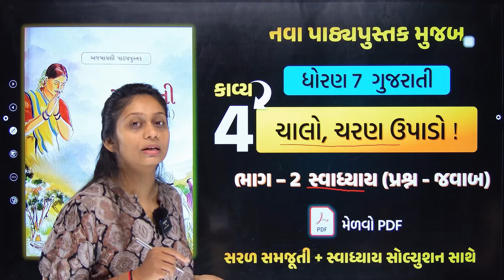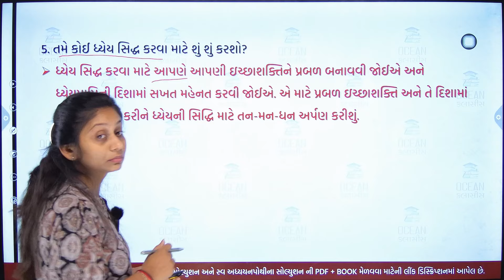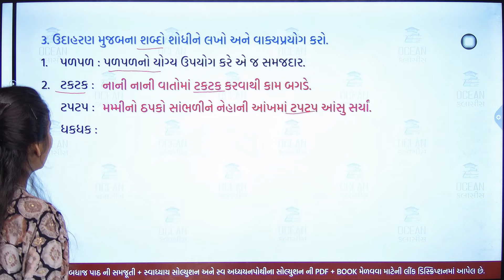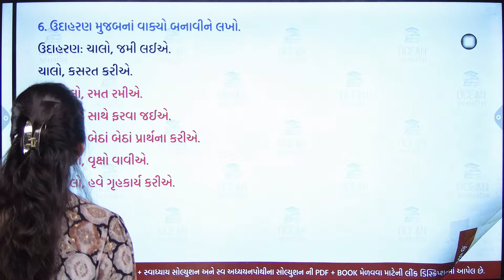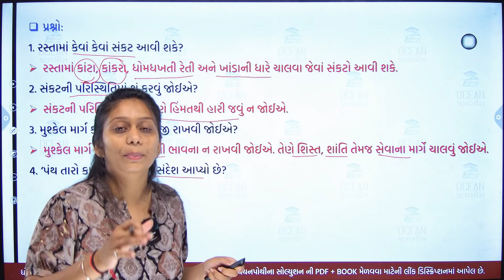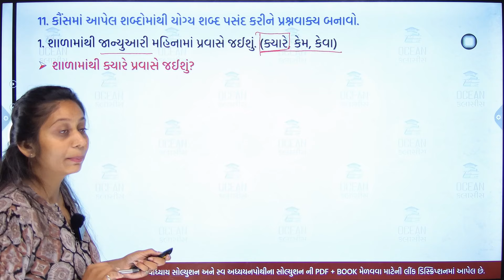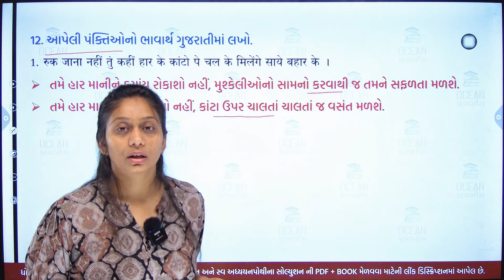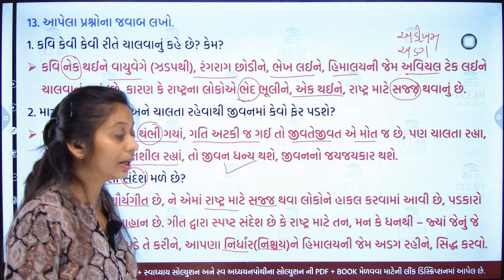std 7 gujarati ch 4 part 2 new book | dhoran 7 gujarati paath 4 | ધોરણ 7 ગુજરાતી પાઠ 4 ભાગ 2 | guj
∎ ધોરણ 7 ગુજરાતી સ્વ અધ્યયનપોથી સોલ્યુશનના  વિડીયો જોવાની લિંક 👇👇
⇒ Coming Soon

∎ ધોરણ 7 ગુજરાતી સ્વ અધ્યયનપોથીના બધાજ પાઠના સોલ્યુશનની PDF માટેની લિન્ક  👇👇
⇒ Coming Soon

std 7 gujarati ch 4 part 2 new book,
dhoran 7 gujarati paath 4,
ધોરણ 7 ગુજરાતી પાઠ 4 ભાગ 2,
std 7 gujarati ch 4 part 2 samajuti new book,
dhoran 7 vishay gujarati,
ધોરણ 7 ગુજરાતી પાઠ 4,
dhoran 7,
dhoran 7 gujarati chotho paath,
dhoran 7 gujarati chautha part
ધોરણ 7 ગુજરાતી ભાગ 2 સ્વાધ્યાય પાઠ 4
dhoran 7 gujarati mein chautha paath
dhoran 7 gujarati swadhyay part 2
dhoran 7 gujarati swadhyay chotho paath